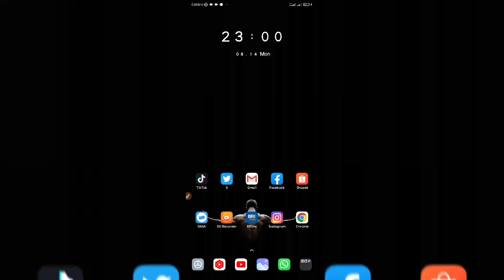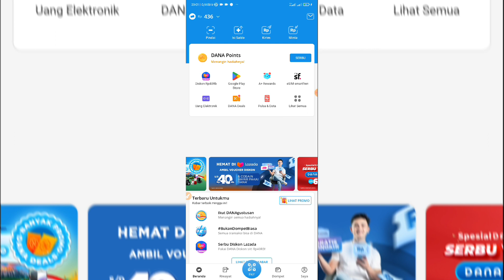Kenapa Saldo Dana Tidak Masuk Setelah Top up hari ini..!?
penyebab saldo dana tidak bertambah setelah top up terbaru 2023

Halo teman-teman kembali lagi di channel kaji tutorial Pada kesempatan kali ini saya akan memberikan tutorial kepada kalian semua khususnya para pengguna aplikasi dana mungkin akhir-akhir ini aplikasi dana mengalami gangguan atau error atau cepatnya di sini admin akan memberikan tutorial cara mengatasi aplikasi dana error saldo dana tidak masuk terbaru 2023

penyebab aplikasi dana error saldo dana tidak masuk setelah top up terbaru 2023 Ini kemungkinan ada beberapa macam masalah silakan kalian simak saja masalah yang akan Anda berikan di video kali ini.

banyak yang bertanya kenapa selalu dan tidak bertambah setelah top up terbaru 2023 atau penyebab saldo data tidak masuk setelah top up terbaru 2023 ini sangat dipertanyakan oleh para pengguna aplikasi dana silakan kalian simak video ini kenapa aplikasi dana error saldo tidak bertambah setelah top up terbaru 2023

penyebab saldo dana tidak masuk dan cara mengatasinya terbaru 2023

teman-teman Pada kesempatan kali ini admin akan membahas tentang aplikasi dana Mungkin beberapa dari kalian pernah mengalami masalah ketika kita ingin mengisi saldo dana di berbagai macam cara.

salah satu masalah disini adalah saldo dana tidak masuk disini admin akan memberikan info penyebab salah satu dana tidak masuk dan cara mengatasinya.

solusi saldo dana tidak masuk terbaru 2023 ini mungkin kerap di rasakan oleh para pengguna aplikasi tersebut, disini admin akan memberikan info penyebab saldo dana tidak masuk dan cara mengatasinya terbaru 2023

penyebab saldo dana tidak masuk, cara mengatasi saldo dana tidak masuk, tips saldo dana tidak masuk terbaru.